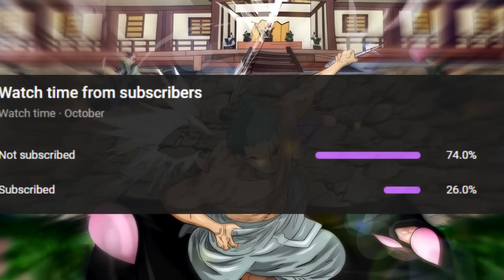BREAKDOWN OP 1033! AKHIRNYA HAKI ZORO SETARA DENGAN LUFFY! - One Piece 1033+ (Teori)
Analisis OP 1033! Flashback Zoro  yg pasti akan membawa BUFF luar biasa untuknya! Haoshoku haki?

Saksikan juga!